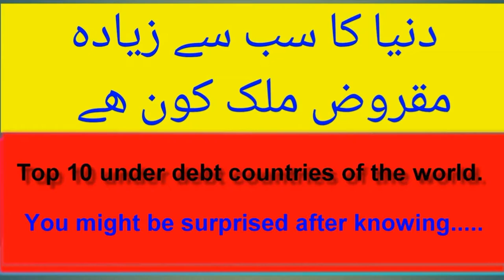Countries Under Most Debt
The USA is the country with 18 Trillion dollars debt.